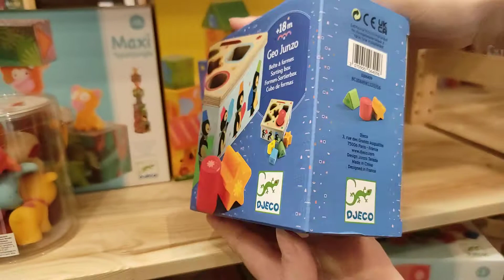Szín és formaillesztő - Geo Pingy - Djeco -Játékfarm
Bébijáték Színek és formák. Önfeledt játék vidám tanulás.